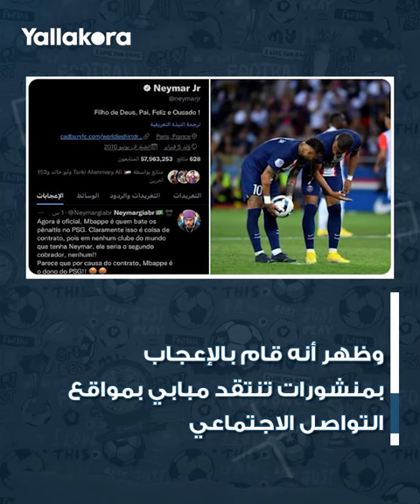رد غير متوقع من نيمار بعد سؤاله عن زميله مبابي.. هل ينفجر الصدام؟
عاد البرازيلي نيمار ليضاعف حدة التكهنات حول سوء علاقته بكيليان مبابي زميله في باريس سان جيرمان.